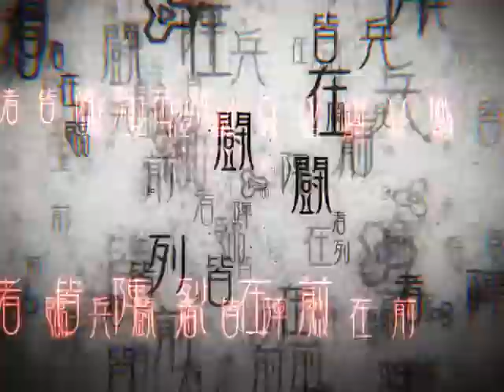SOUND HOLIC feat. Nana Takahashi & 709sec. - FUZIN RIZIN [BGA] beatmaniaIIDX SINOBUZ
FUZIN RIZIN
Artist: SOUND HOLIC feat. Nana Takahashi & 709sec.
Genre: HYPER DIGIMETAL
BPM: 190
beatmaniaIIDX 24 SINOBUZ 忍々七鍵伝
SP 5/9/12
DP 6/9/12